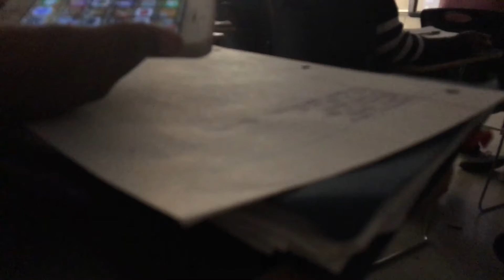I HAVE CRIPPLED FRIENDS!!!